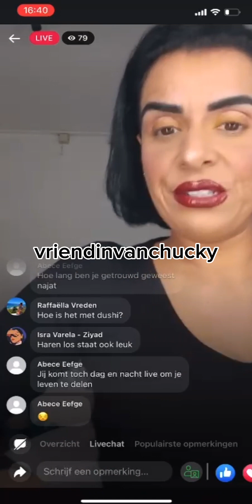facebooklife || Rwina voor Bier